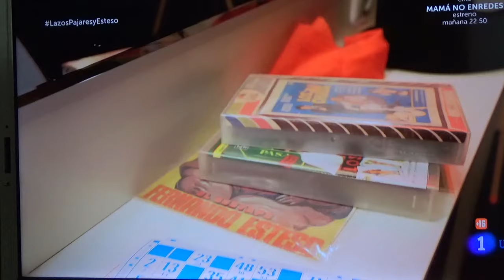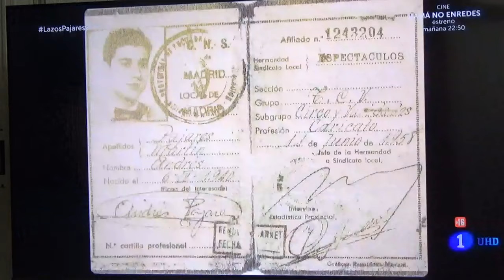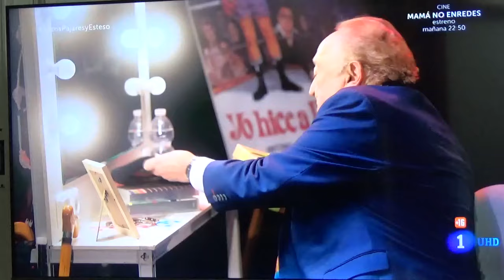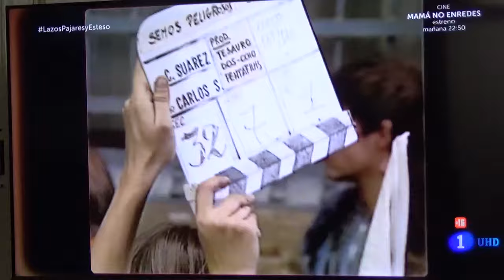LAZOS DE SANGRE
ANDRES PAJARES Y FERNANDO ESTESO